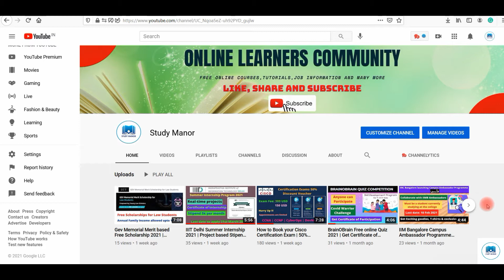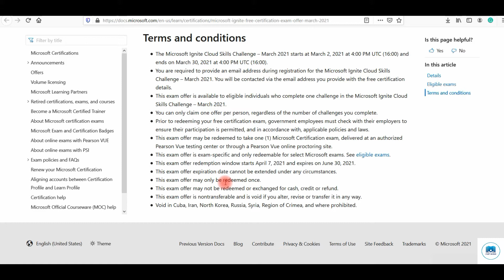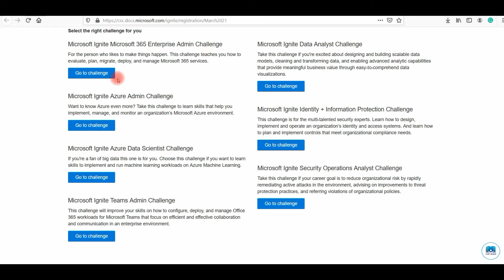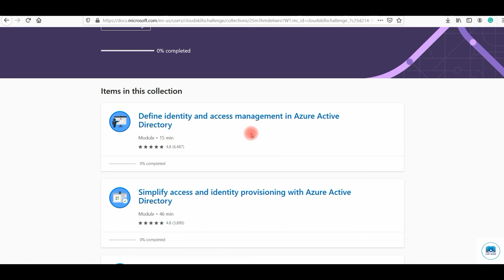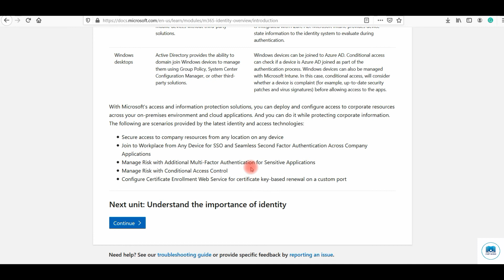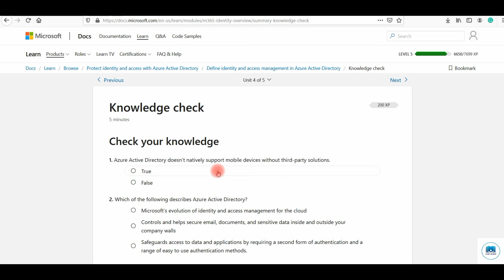Microsoft Ignite Cloud Skills Challenge 2021 | Microsoft Free Exam Voucher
The Microsoft Ignite Cloud Skills Challenge March 2021 starts on March 2, 2021, and ends on March 30, 2021. You are required to provide an email address during registration for the Microsoft Ignite Cloud Skills Challenge – March 2021You can only claim one offer per person, regardless of the number of challenges you complete.

Topics Covered in this video :
microsoft azure iot developet
microsoft certification exam
microsoft certifications
azure certification
azure developer free certification
microsoft certifications cost
azure fundamentals exam
azure administrator certification
microsoft developer certification
azure free subscription
microsoft azure free online training
microsoft bi free certification
microsoft free online training
microsoft certified azure fundamentals